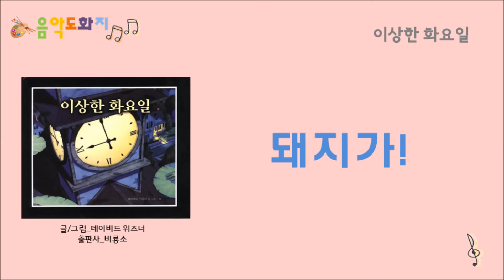[음악도화지_동요] 이상한 화요일ㅣ데이비드 위즈너ㅣ그림책 동요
데이비드 위즈너의 '이상한 화요일' 그림책 활동 후, 확장활동으로 진행하기 좋은 노래입니다.

[이상한 화요일 - 데이비드 위즈너]  작사/작곡 남승연

어떻게 이런일이 가능한걸까
정말 신비로운 일
화요일 밤마다 펼쳐지는
이상하고 신기한 일

연잎 위에 둥둥 개구리
하늘을 날고있구나
밤새도록 둥둥 다니며
재미있게 놀았구나

정말 신비로운 일
다음주 화요일엔 돼지가
그 다음엔 또 누굴까

이상한 화요일 (데이비드 위즈너) 음원 스트리밍/다운로드 링크
(스트리밍과 다운로드는 유료입니다.)